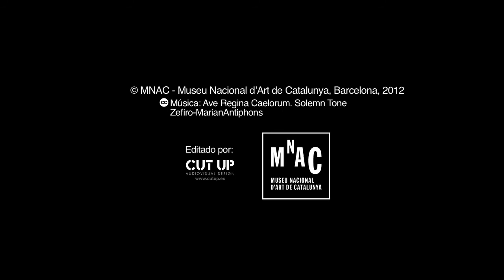San Jorge y la princesa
Activo hacia el tercer cuarto del siglo XV
Autores: Maestro de san Jorge y la princesa